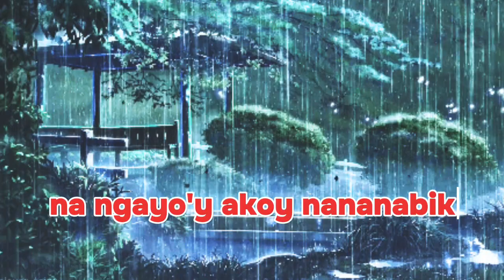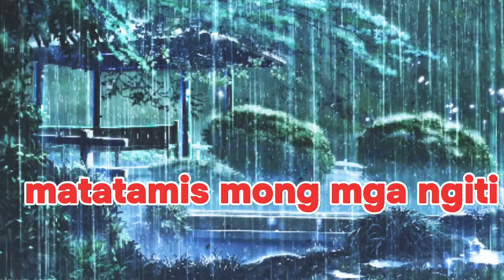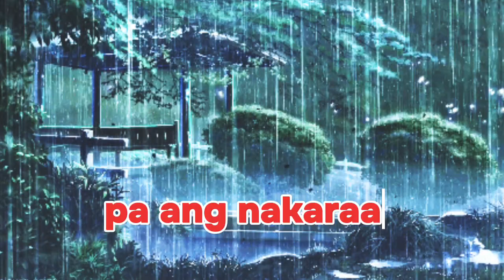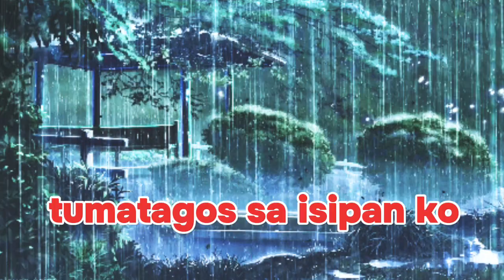Miss Na Kita //Nyt Lumenda//(with lyrics) Cover by: Ann Carlos